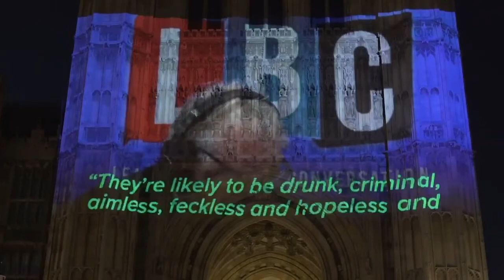Boris Johnson's Single Mother Comments Projected Onto Houses Of Parliament